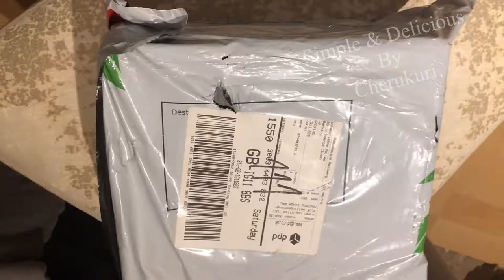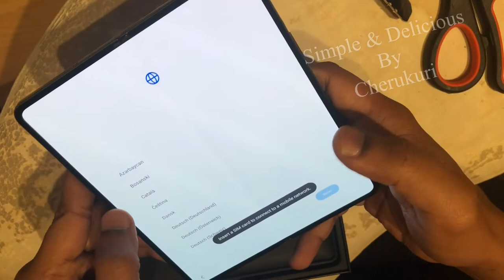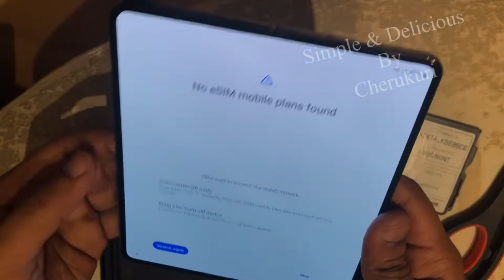unboxing కొత్త Phone వచ్చిందోచ్//New Mobile// Samsung Galaxy Z Fold 4// Amazing Features & Design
Samsung has released new mobile in market

Can use as tablet and mobile
Amazing design and features

Cost-1700£ in uk

First unboxing video in our channel